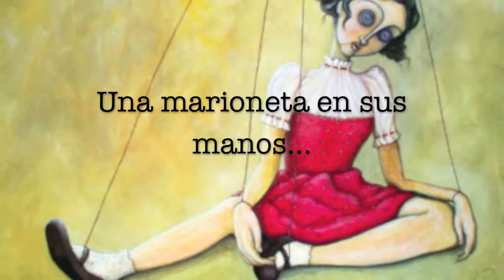La Caricia de Tánatos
Novela. Muy pronto en Amazon